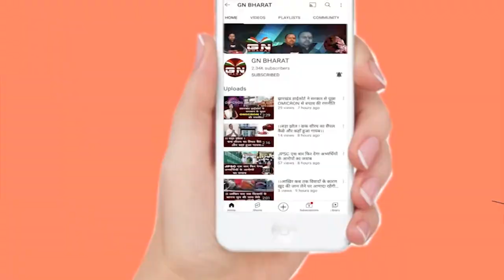Ishan Kishan और Shreyas Iyer के बैटिंग के दीवाने हो गए दर्शक, देखें ग्राउंड के अंदर का जलवा